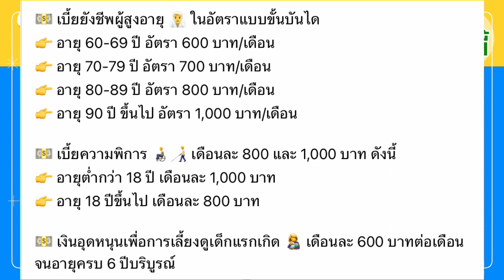โอนเงินเข้าบัญชีแล้ว 10 กรกฏาคม 66 เด็ก ผู้สูงอายุ ผู้พิการ รับเงินสูงสุด 1,000 บาท